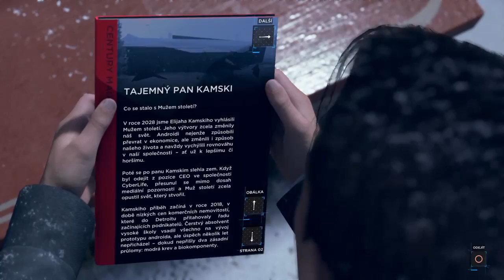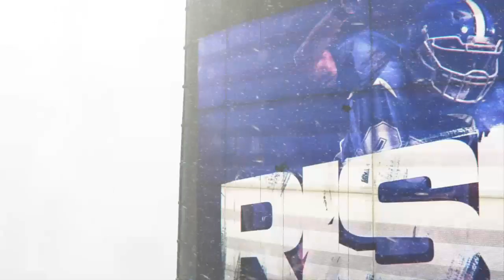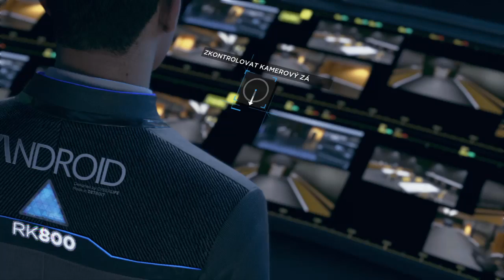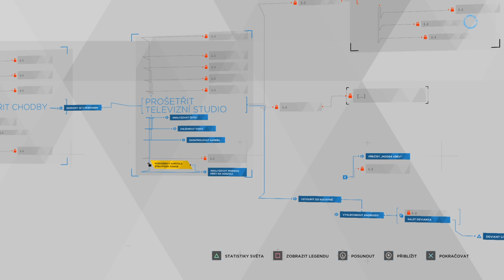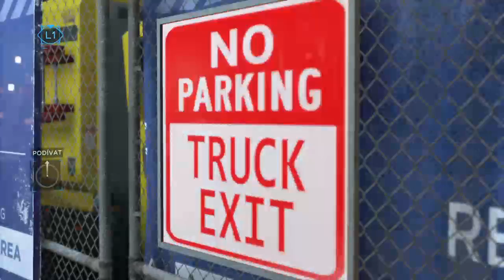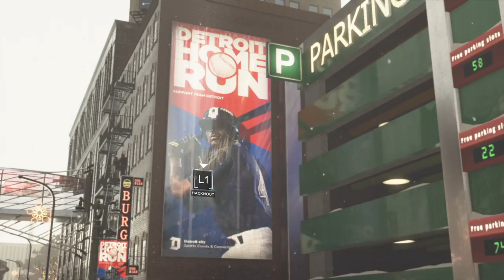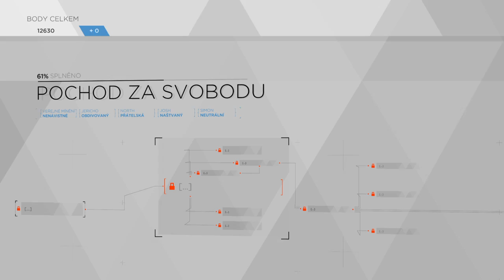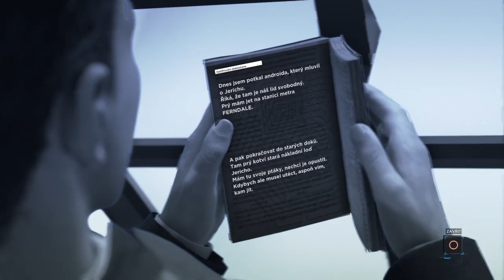Detroit Become Human Lets Play - Part5 - Androidi povstávaj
Pátý díl mého průchodu hrou Detroit Become Human